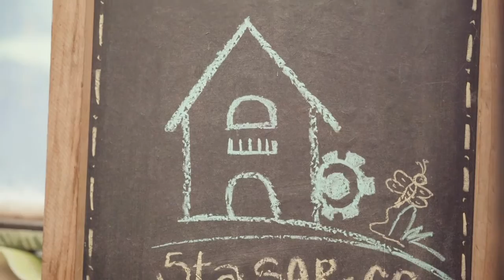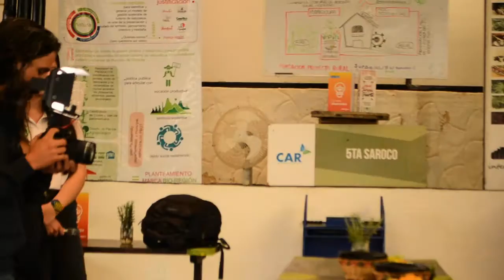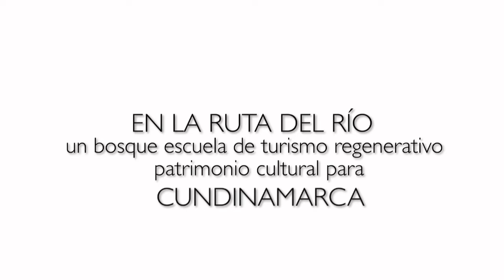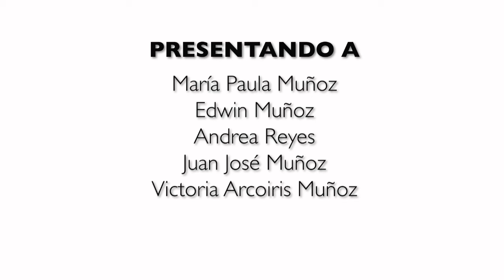Capítulo 3 AGROECODISEÑO - PERMACULTURA Y SOBERANIA TERRITORIAL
Modelo de turismo sostenible basados en tres principios.